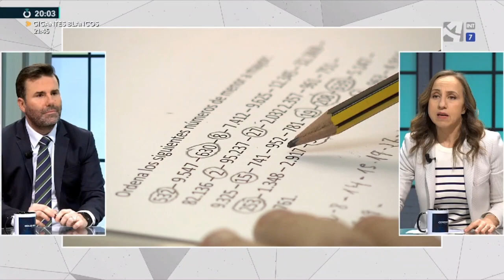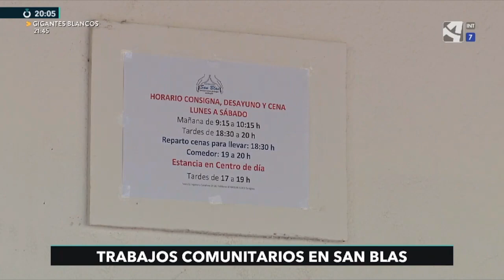Trabajos en beneficio de la comunidad